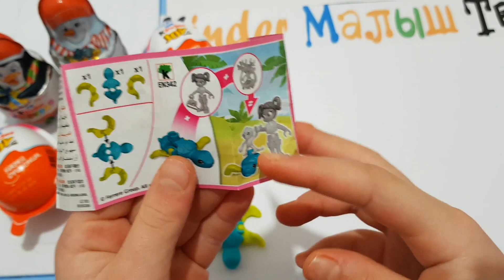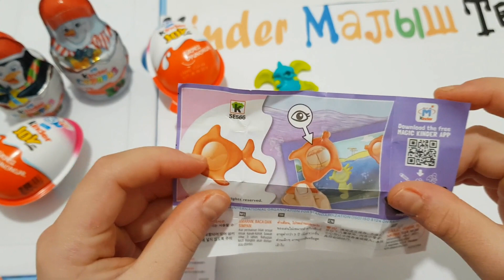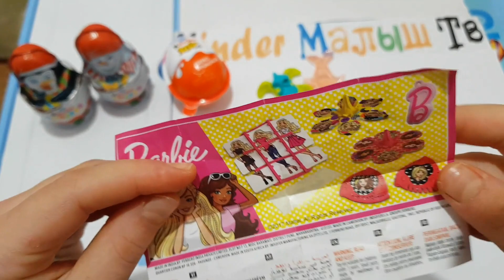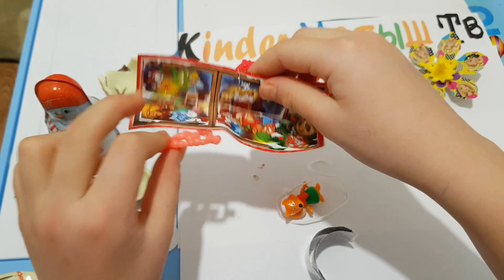New Новогодние Киндер Сюрприз и Киндер Джой 50 лет👍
🌸Здравствуйте дорогие ребята на моём канале Kinder Малыш Тв вы найдете много интересных обзоров Kinder поделки и многое другое поддержите мой канал позитивными комментариями и большими лайками👍👍👍